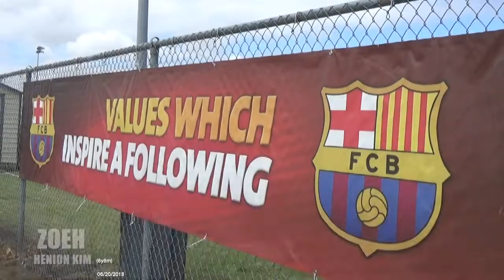6Y HENION ZOEH KIM 20180620(3/5) FC Barcelona Summer Camp 2018 Dallas 3rd Day!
This video is about FC Barcelona Summer Camp 2018 Dallas 3rd day of HENION ZOEH KIM

캠프의 중반을 지나는 셋째 날.
이 키 작은 동양(한국) 아이는 힘 좋고 체격 좋은 아이들에게 밀리고 걸려 넘어지기도 했지만약해지지 않고 꿋꿋하게 태클도 하고 아이들 사이를 휘젓고 다녔습니다.
오히려 공에 맞아서 아파하거나 넘어진 다른 아이를 위로하기도 하면서, 오늘도 골을 몇 개 넣고 좋아하는 공과 함께 달리기를 하며 캠프의 셋째 날을 보냈습니다.

The 3rd day in the middle of the camp.
This small Asian(Korean) boy was pushed and fell by the stronger and taller guys’ check. But he didn’t shrink from them and he tackled and dribbled among them. Instead, he comforted those who were painful or fell. He got goals and he ran with the ball what he loves to do in the 3rd day of the camp.

PS. Special thanks to you Eddie Fernandez who was the directing staff of the camp for your understanding father's heart and letting me shot these one at the outside(top) of the fence so that my son and my family could have this fantastic historical memorable family recordings. You made my days!